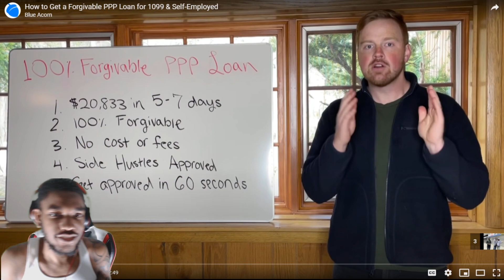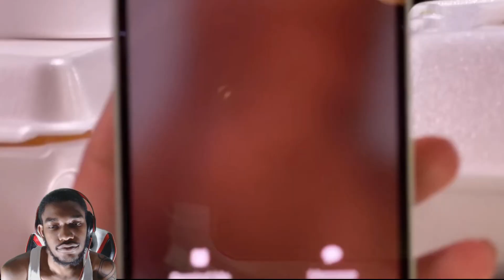Rubi Rose Introducing DDG To Her Dad Reaction